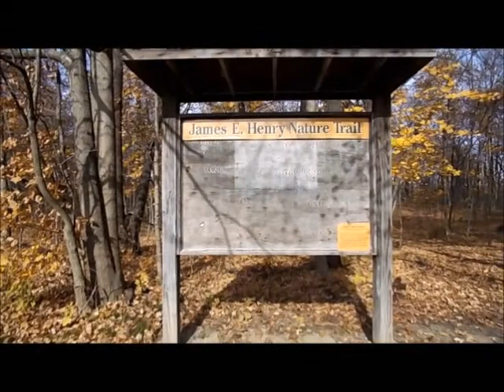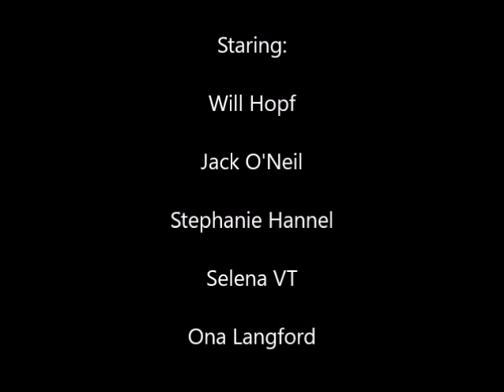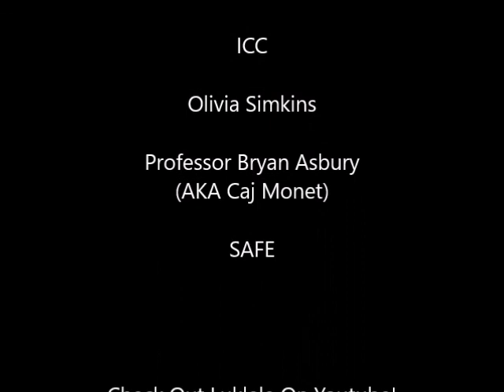Donate, Please (Music Video)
My very first music video! This was a project for my communications class but I decided to post it here too. Thanks to everyone who was a part of this!